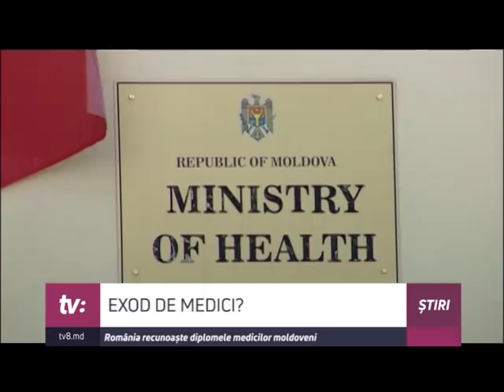Ne așteaptă un exod de medici? România recunoaște diplomele medicale obținute în Republica Moldova